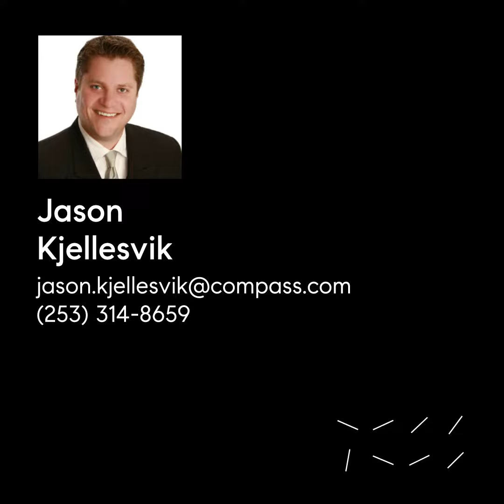3502 Locust Avenue West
Beautifully maintained daylight rambler with circular Floorplan great for entertaining.High quality and updated throughout  with original hardwood floors under quality carpet (buyer to verify). 2 bedrooms and nicely remodeled bathroom on main floor with separate shower and soaking tub.Combo living/dining room with gorgeous marble fireplace and eat-in kitchen with solid surface counters. Basement has 3rd bedroom or use as a rec-room with gas fireplace and 3/4 bath.Huge sunroom (not included in finished square footage in MLS) is so relaxing with an additional gas fireplace and wet-bar.This yard was designed and maintained by a master gardener and had a secret garden/fire-pit seating area. New roof This month completes this move-in ready home.